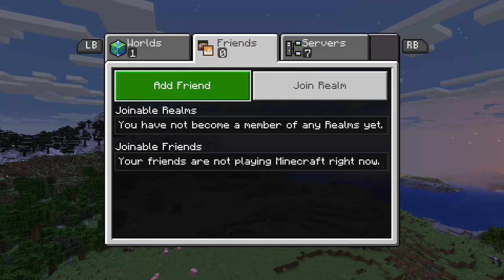Going on an adventure - Minecraft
If you'd like to see full videos of me playing games live,
check me out on Twitch at omgsparkles88 and make sure to follow.